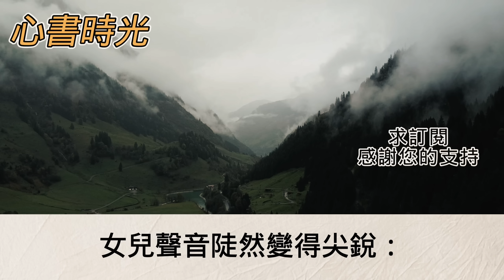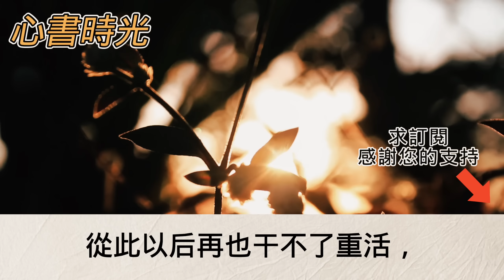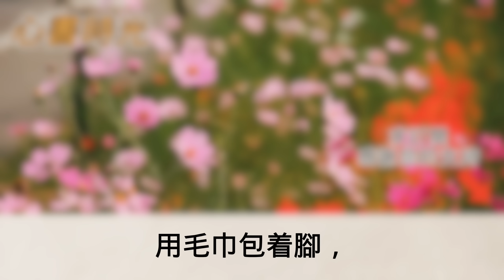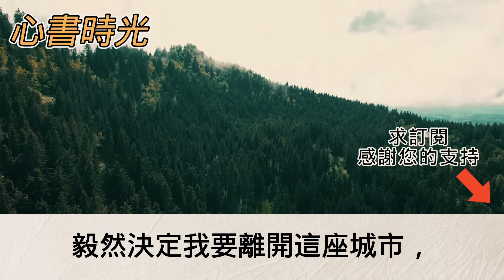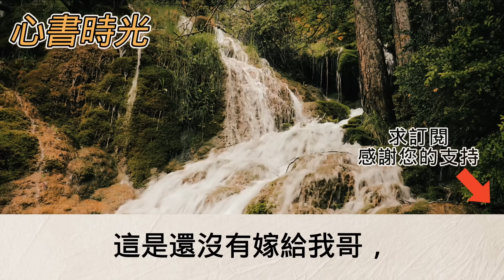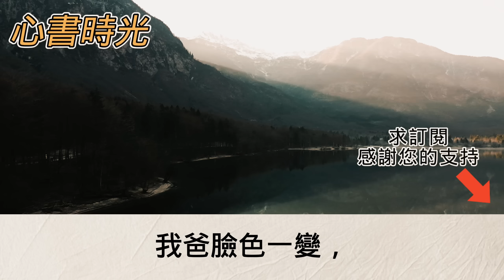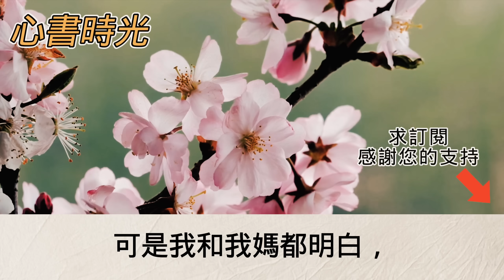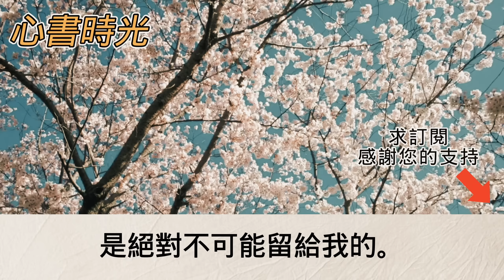女兒月薪8千我找她要5百她卻大罵「別人父母買房買車你怎麼還有臉找我要錢？」接著對我網暴逼我簽下斷絕書 我轉頭背井離鄉回到農村#心書時光